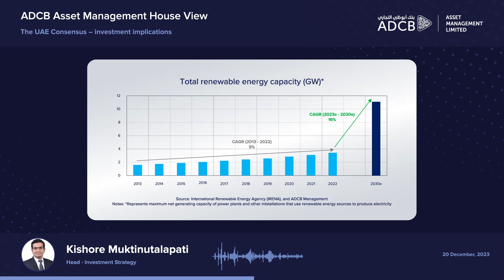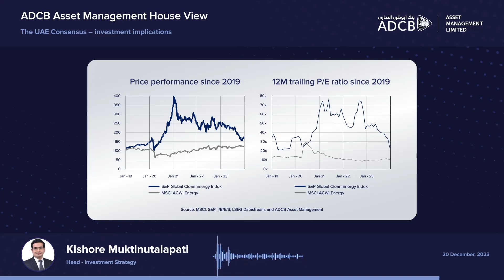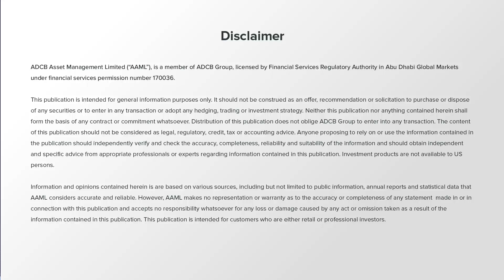The UAE Consensus – investment implications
Following the historic deal reached at COP28 hosted by the UAE, Kishore Muktinutalapati, Head - Investment Strategy, discusses implications for investors.

At ADCB (Abu Dhabi Commercial Bank), we are committed to delivering innovative financial solutions that meet the diverse needs of our customers. Our range of services includes personal banking, Islamic banking, wealth management, corporate banking, and digital banking. ADCB is proud to serve individuals, businesses, and communities with integrity and a customer-first approach.

At ADCB, we believe in creating strong relationships built on trust and excellence. Let ADCB be your trusted partner in achieving your financial aspirations.